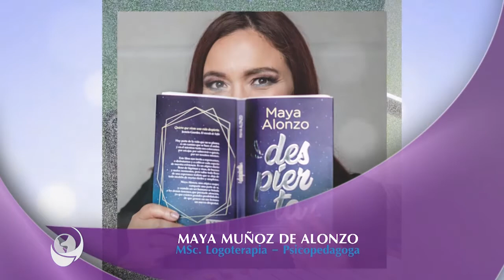Emociones - Vaso Frágil (Parte 8) - MAYA MUÑOZ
Serie
 Tema: Emociones creadas para soluciones
 Invitada: Maya Muñoz (Guatemala)

En este nuevo ciclo de VasoFragil​, conoceremos los tipos de emociones y sentimientos, para esclarecer los términos correctos